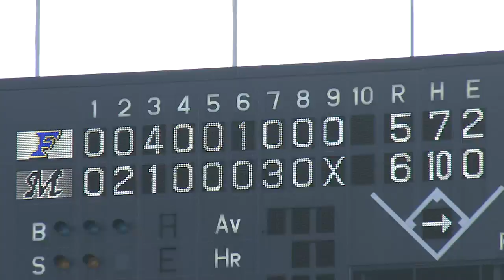2013.03.19 M6-5F オープン戦最後のQVCをロッテが勝利で締め括る！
オープン戦最後のQVCマリンフィールド。一時は日本ハムが赤田のタイムリーで勝ち越したが、ロッテが7回に福浦、細谷の2者連続ホームランで逆転し、勝利を収めた。 （3月19日 ロッテ-日本ハム　試合ハイライト）